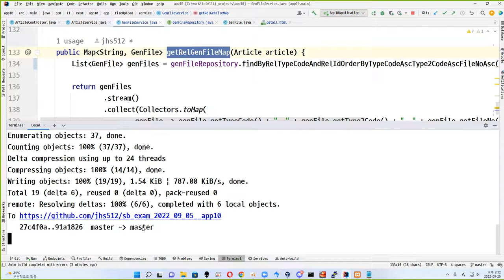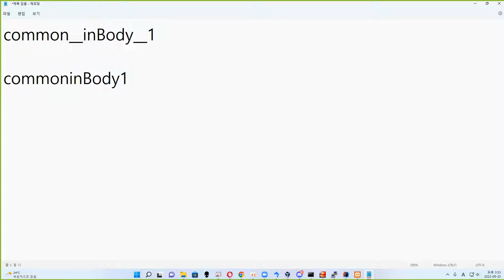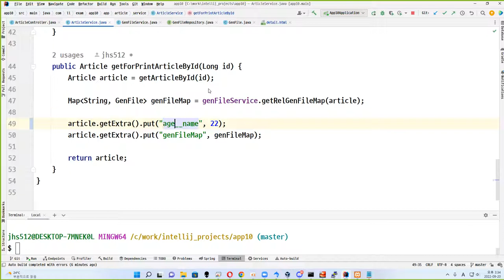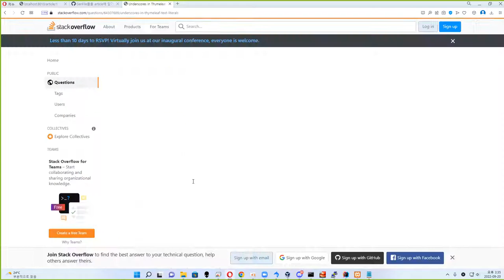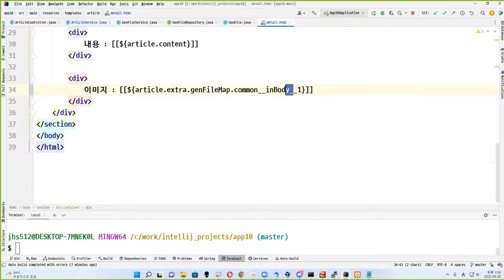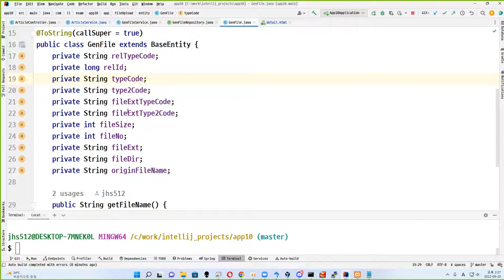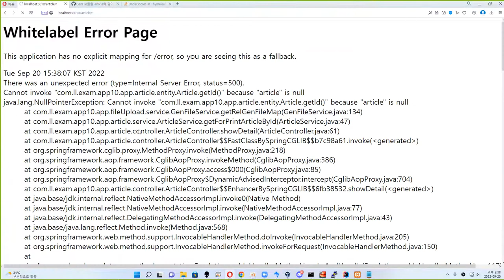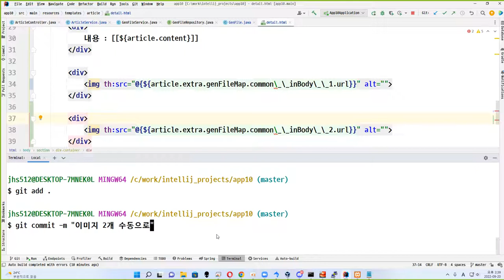22 09 20, ken 10164, 73강, 게시물 상세페이지에서 이미지 2개 노출